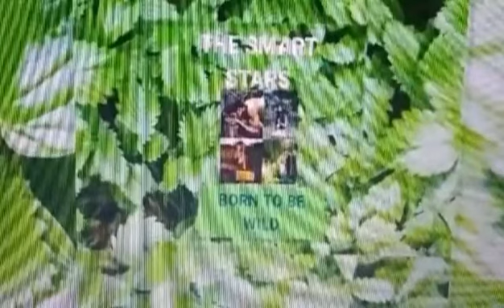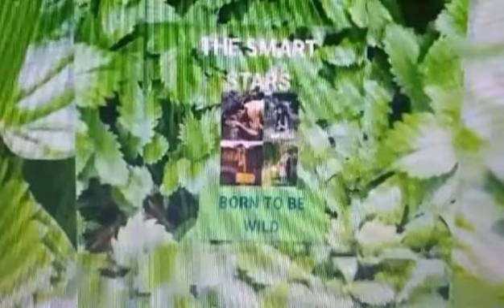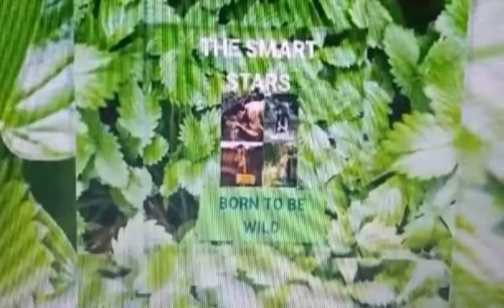The Smart Stars- El Me Mintio